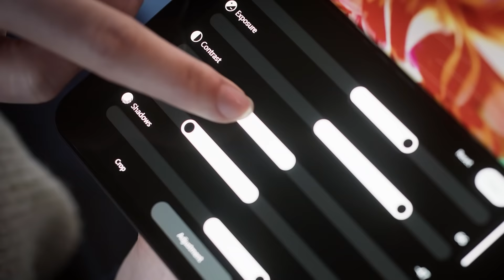Nouveau surface Duo 2 pour les entreprises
Communiquez, collaborez et faites tout, mais en mieux, avec la 5G. Avec deux écrans, vous pouvez travailler sur plusieurs applications Microsoft 365 en parallèle, en comparer le contenu, et écrire confortablement à l'écran.